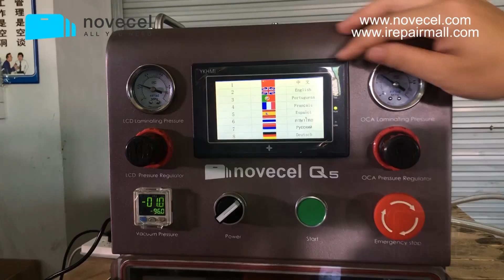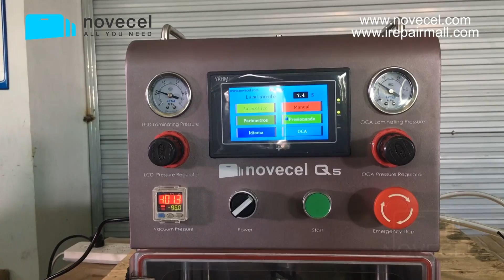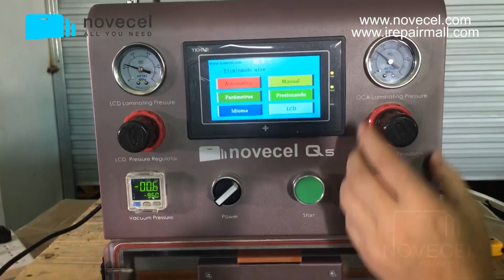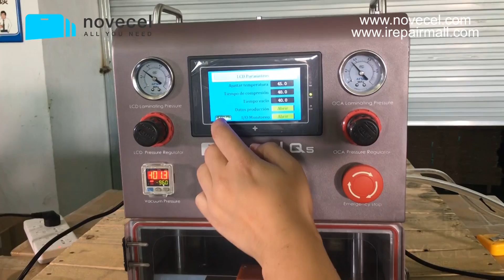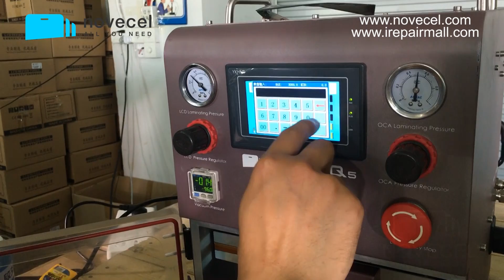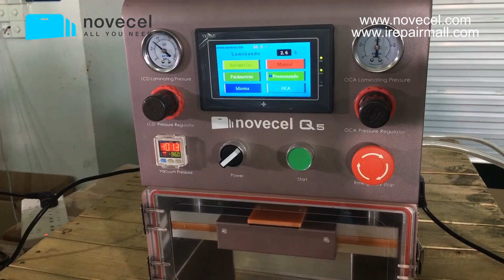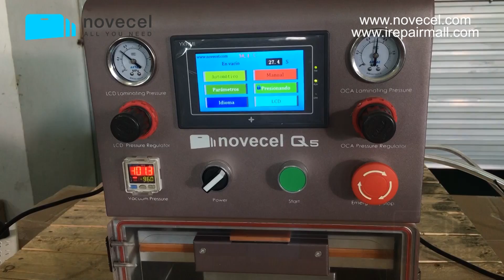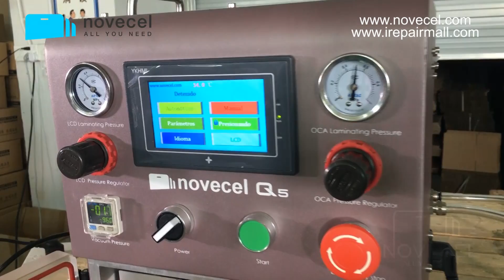Prueba de La resistancia de la maquina Q5 para pantalla plana , curva y Tableta